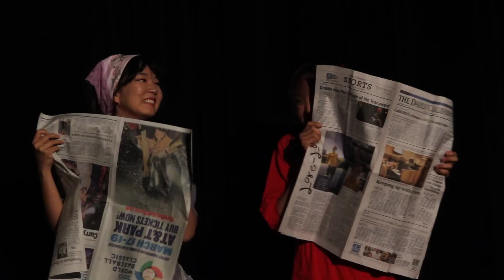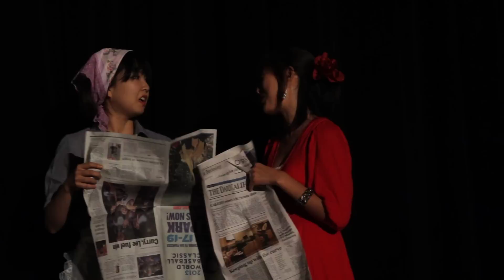Les Poulets Mignons ("How to Say 'I Love You'") - Part 1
Featured in Theatre Rice's Spring 2013 Mid-Semester Show - "[Un]common Sense"